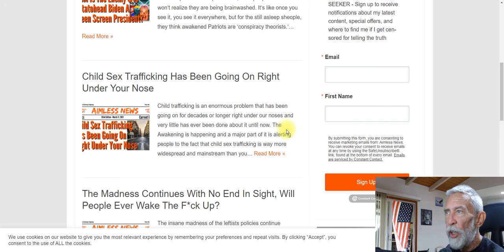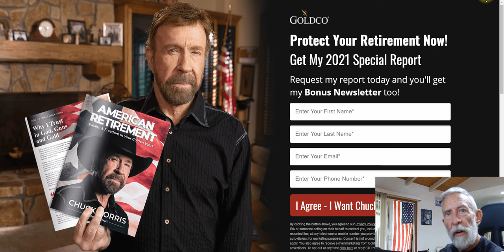Cee Dee Cee To Be Sued For Massive Fraud - I Can't Post It Here